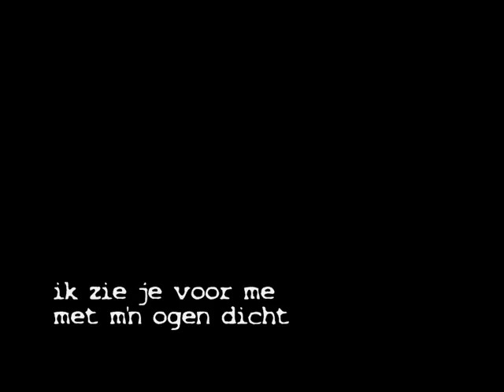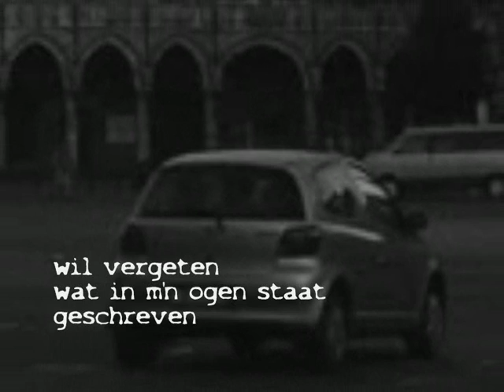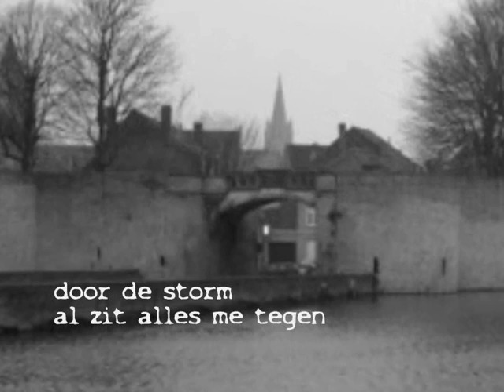Door de wind - Stef Bos (lyrics)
"Door de wind" was in 1989 de Belgische inzending voor het Eurosongfestival. Het nummer werd gebracht door Ingeborg met een kleine inbreng van Stef Bos. Het eindigde op een 19de plaats.

In deze versie zingt Stef Bos het nummer solo en tilt het hiermee naar een bijzonder hoog niveau. Het verscheen op de live-cd "Stad en Land" (hkm, 1998) en het spreekt voor zich dat alle auteursrechten van de muziek toebehoren aan Stef Bos en/of Hans Kusters Music.

De foto's schetsen een sober beeld van mijn thuisstad Ieper (Vlaanderen) en werden begin 2001 vastgelegd.